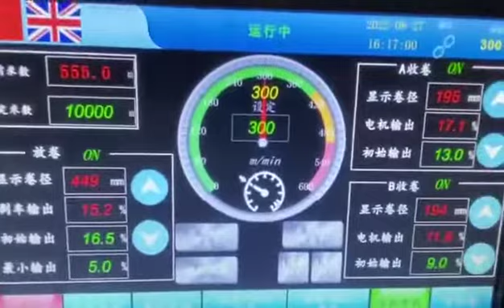Paper slitter rewinder